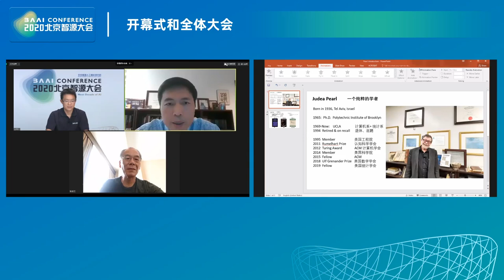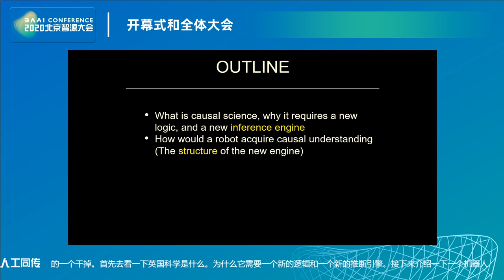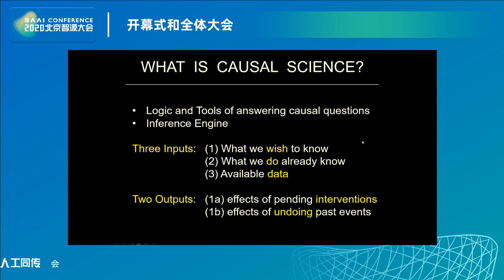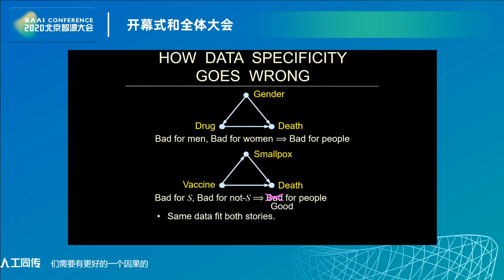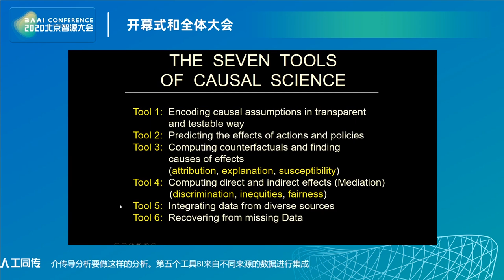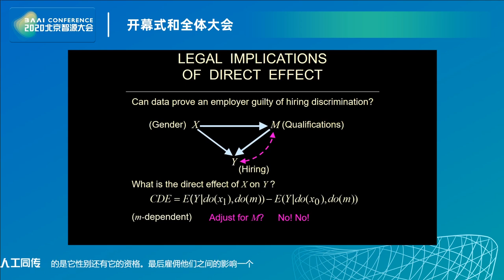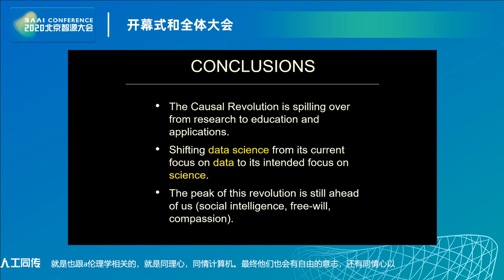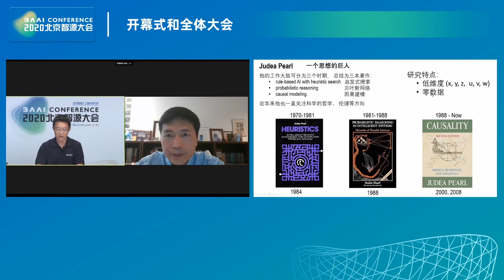The New Science of Cause and Effect with Reflections on Data Science and AI｜Judea Pearl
Judea Pearl took a brief look at the past “Big Data Revolution”, pointing out that data science is moving away from the current data-centric paradigm to a science-centric paradigm, and offering his thoughts on how a robot would acquire causal understanding, the two fundamental laws ("double-helix") of causal inference, as well as the Seven Tools of Causal Wisdom.

BAAI (Beijing Academy of Artificial Intelligence, is a non-profit research institute, encouraging scientists to promote revolutionary or disruptive breakthroughs in AI theories, methodologies, tools, systems and applications. The BAAI Conference is committed to promoting international exchange and cooperation for the development of Artificial Intelligence, and building a platform for all our AI friends from all around the world to exchange ideas, discuss the challenges in front of the technology innovation and look into a better future driven by AI technology innovation.